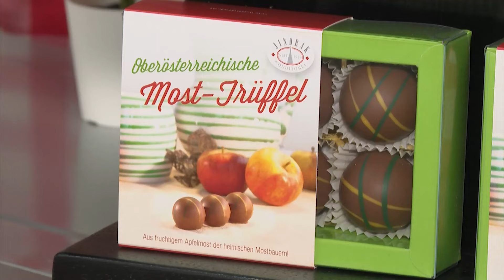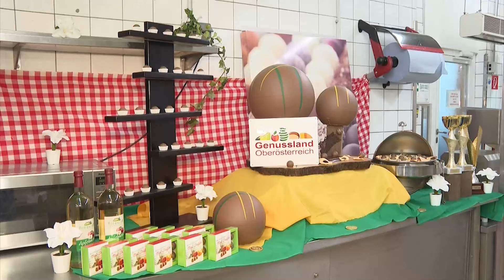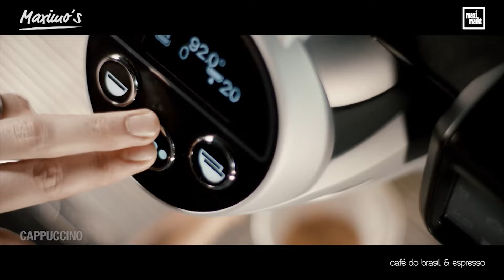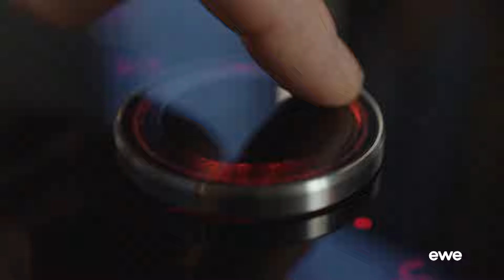Handgemachte Rucola-Nudeln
Pasta-Rezepte machen den meisten von uns Angst. Selten klappt’s gleich beim ersten Mal mit dem Teig. Unser Profikoch Dominik Süss ändert das heute. Er zeigt Moderatorin Silvia Schneider ein gelingsicheres Nudel-Rezept. Mit Rucola im Teig und Pesto. Ein bisserl Speck dazu – va bene!